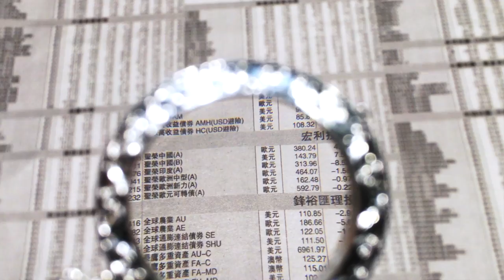Silver Flower Foldable Pendant Necklace Magnifier-CR16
3X Silver Foldable Necklace Magnifier/Pendant Magnifier with 30"" Matching Silver Chain, Glass Lens Polishing Pouch.

Foldable bridge band with flower design pendant magnifier perfect for elderly people for reading purpose and as a decoration brooch. The front decoration foldable bridge can be customized OEM design pendant magnifier are welcome.